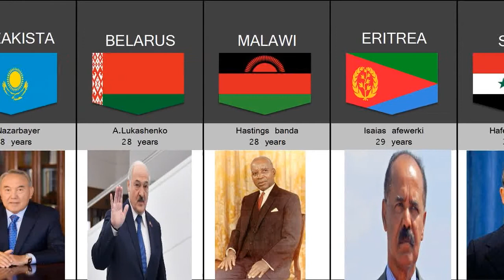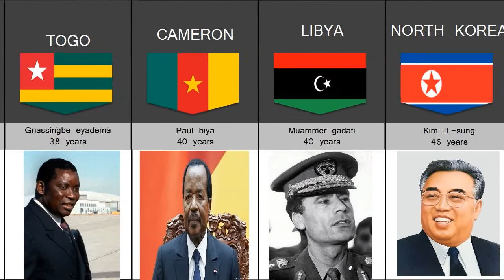Longest serving presidents from different countries